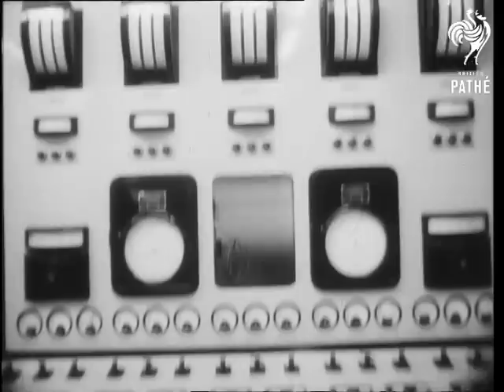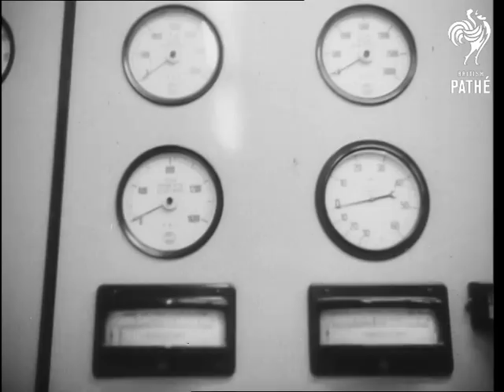Malenkov At Castle Donington Power Station (1950)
Castle Donington, Nottinghamshire.

GVs of Power Station and Angle shots. CU. of sign of 132,000 Volts. Georgi Malenkov, Soviet Commissar for Power Stations, arrives and meets Lord Mayor of Nottingham - Councillor L. Mitson, Deputy Mayor of Derby - Councillor Ling and Mr. L.F. Jeffries - C.E.A. (Central Electricity Authority) Controller. Malenkov signing autographs for girls. Group with Malenkov -Lord Mayor etc., and having coffee and signing autographs. Party walking through electrical background. Entering Control room. Inside Control Room - Various angles - In the Turbine room - standing near Turbine Rotor. In another Control Room with dials and panels. Further shots panels. GV. Walking shots through building & CU. CU. Malenkov panning to Chimney construction.  GV. Walking shot through building. & CU. CU. Malenkov panning to Chimney construction. At the wagon tipping Plant and leaving same. CU. talking to Workmen and leaving.

Lavender.
 FILM ID:2542.02